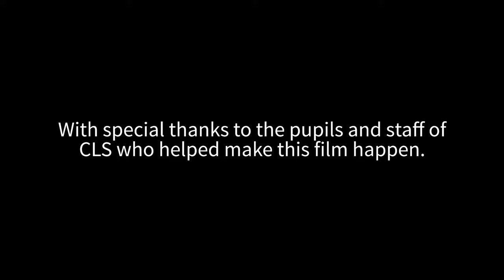City of London School Prospectus Video - Behind the Scenes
Take a closer look at what went into filming our School Prospectus Video.

Special thanks to the pupils and staff at CLS who helped make this film happen, alongside the Young Film Academy.